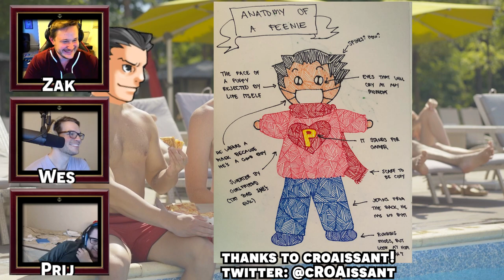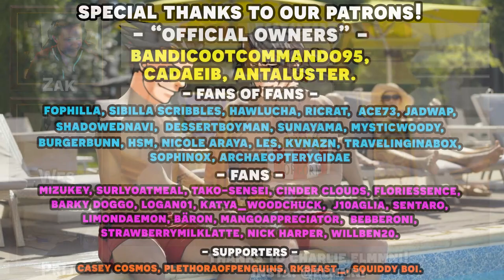Phoenix Wright Ace Attorney: Trials and Tribulations with an Actual Lawyer! Part 20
Here's the 20th episode in our Phoenix Wright Ace Attorney Trials and Tribulations with an actual lawyer let's play series! We have our real lawyer to playthrough the Ace Attorney franchise and show us just how realistic is the court system depicted in Phoenix Wright Ace Attorney with a voice actor voice reading all the roles! We're on case 3-2, and hey uh... we meet the infamous French guy and see just how "fun" Jean Armstrong is.

Timestamps:
00:00 - Gameplay Start
42:41 - Art time!